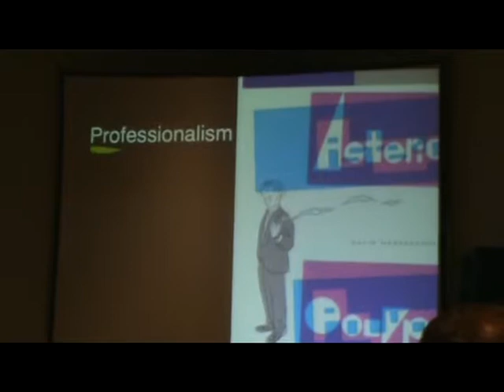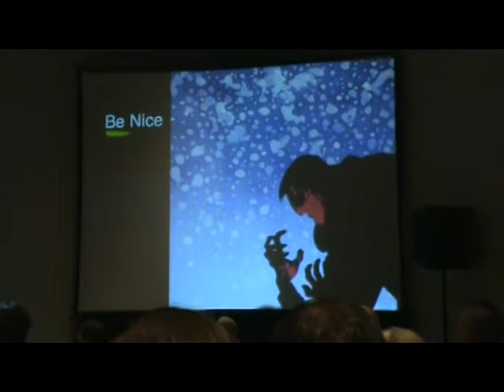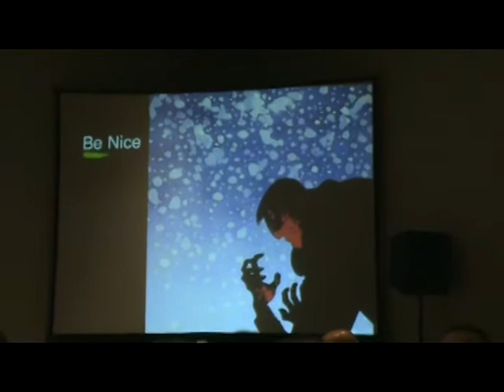SDCC 2010 - How To Break Into Comics panel - pt2